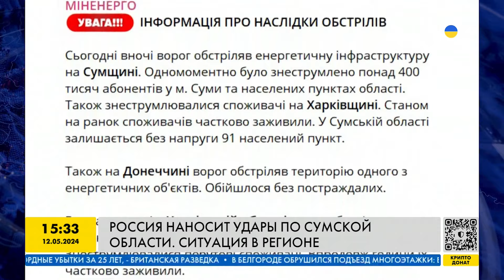Цель: БЛЭКАУТ во ВСЕЙ ОБЛАСТИ! Россияне готовятся к наступлению на Сумщине!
Россияне постоянно обстреливают Сумскую область. Под удары артиллерии, дронов и ракет попадают как объекты инфраструктуры, так и жилые дома. Зачем Путин терроризирует мирное население региона? Как люди выживают под постоянными обстрелами — смотрите в видео!